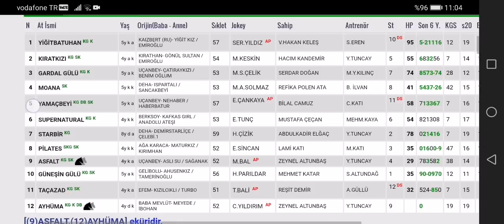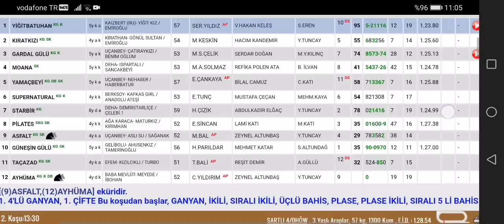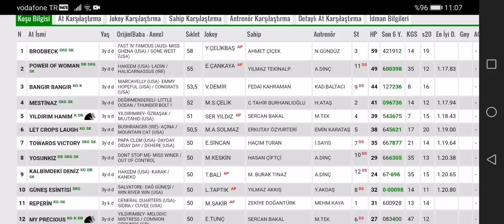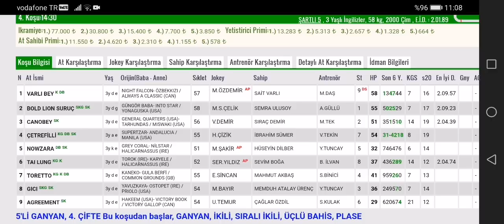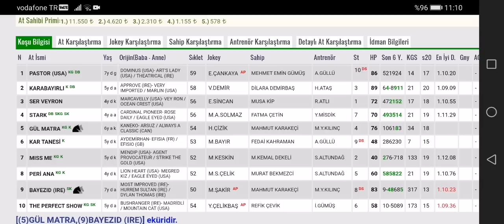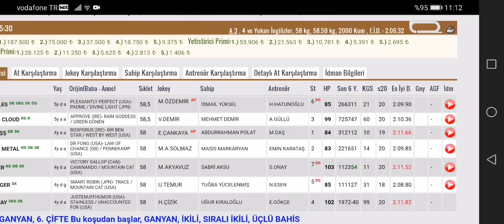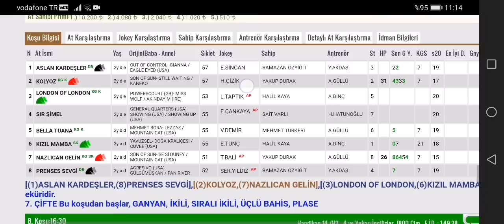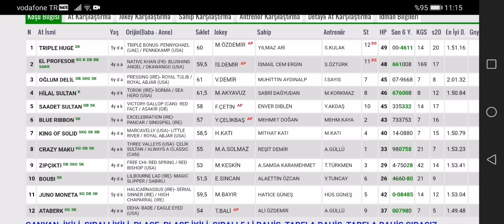12 Haziran 2022 Pazar Adana Altılı Ganyan Tahminleri Adana At Yarışları tahminleri Yeşiloba